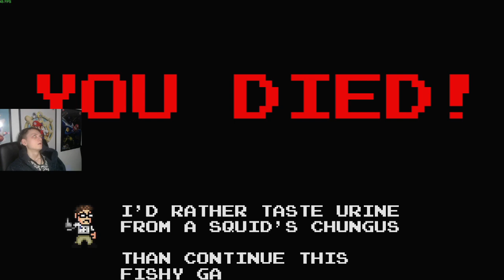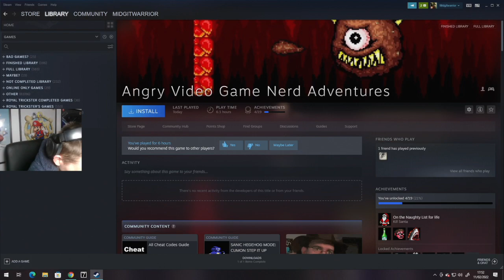The Angry Video Game Nerd Adventures Full Playthrough